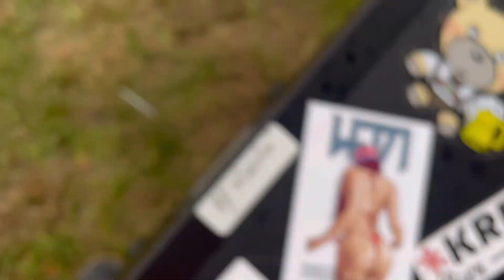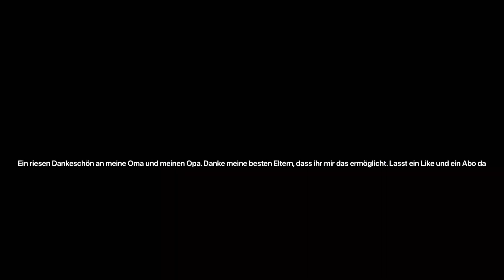HESG in Reetz 2022 Vlog / Lenny Geretzky